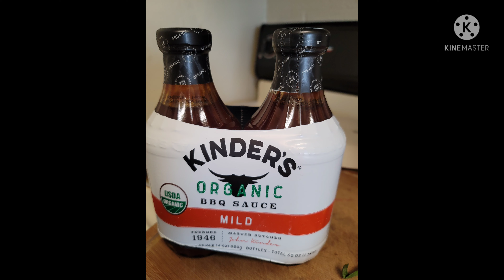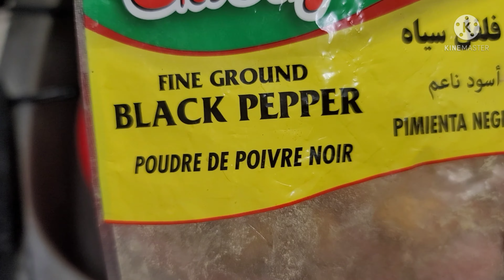How is my fathers day? a simple meaningful with my wife. ( jessalona vlogs )